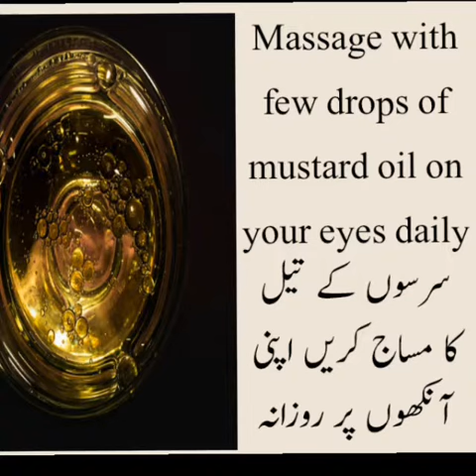Ankhoon ko banain puronak * Aankhoon ko khobsoorat banane ka tareeqa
Home remedies,
Aankhon ko khoobsurat banane ka tarika,
Beautiful eyes,
eyes care tips,
Ankhoon ko banain puronak,
Anhoon ki ronaq,
Khubsoorat ankhain,
 Ankain,
Ankhoon ko taro taza,
ABOUT THE CHANNEL
HOME REMEDY